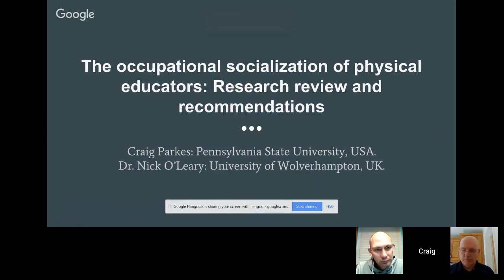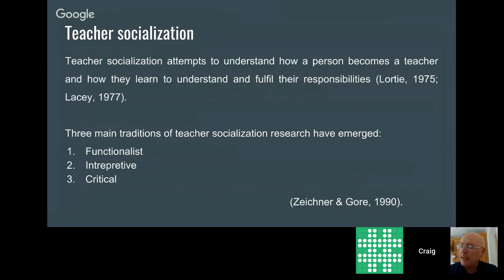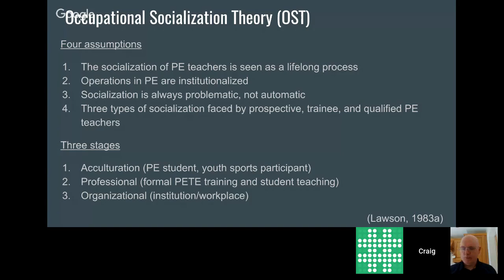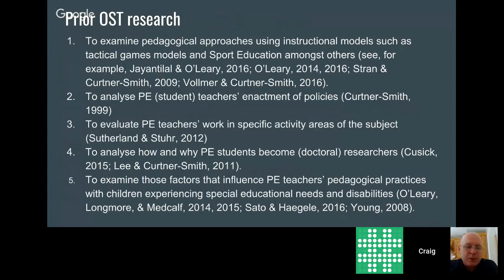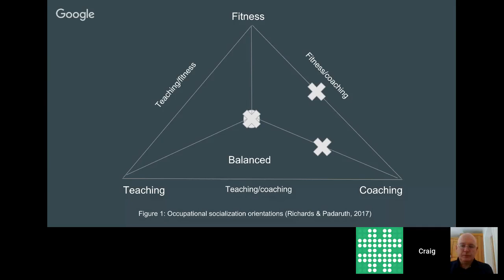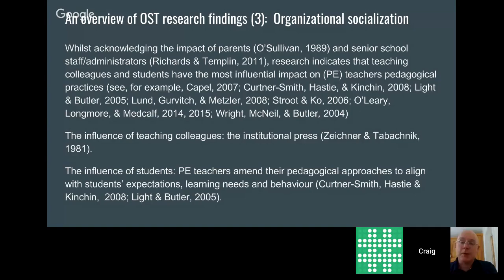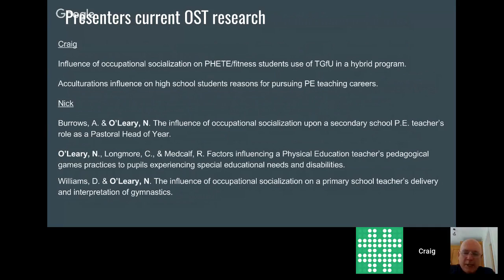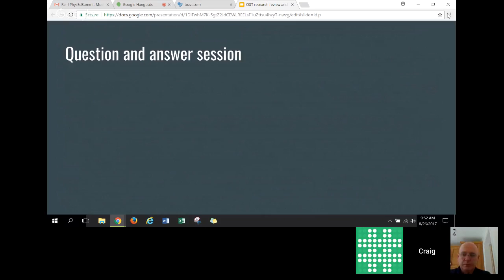PhysEdSummit 2017: Occupational Socialization of Physical Educators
Occupational Socialization of Physical Educators: Research review and recommendations
Time: 9am ET (0900)
Speaker: Craig Parkes (United States) and Nick O’Leary (England)
Intended Audience: Future Professionals (PETE), Higher Ed, Physical Education, Research, and Teacher Wellness